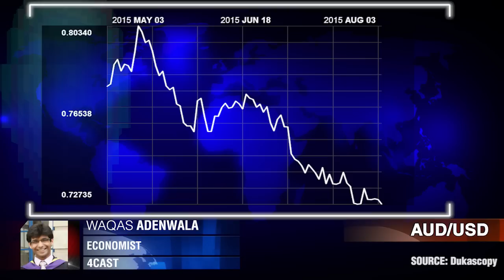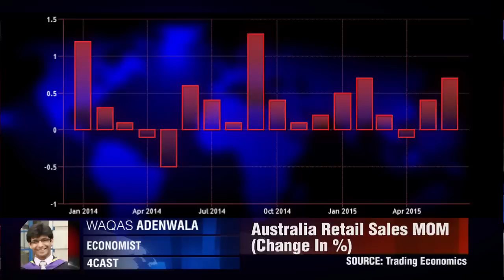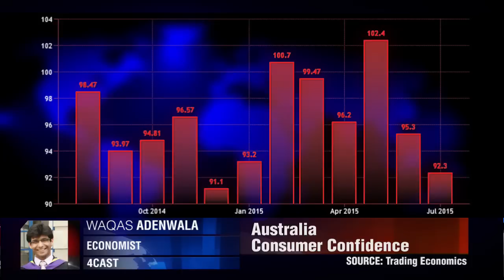Economie australienne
Faut-il prévoir de nouvelles réductions des taux d'intérêt par la RBA? Waqas Adenwala, 4Cast.